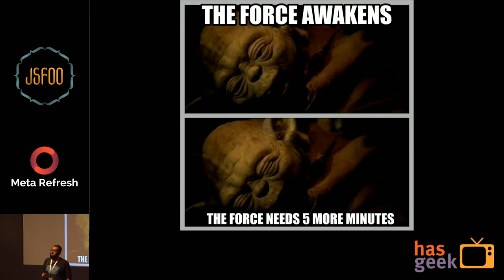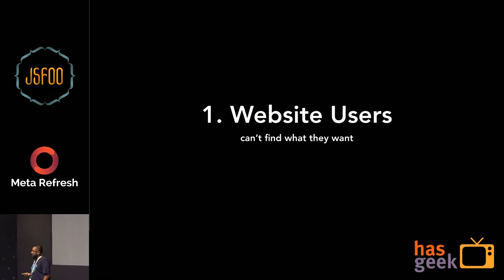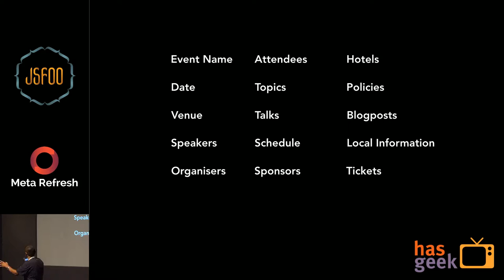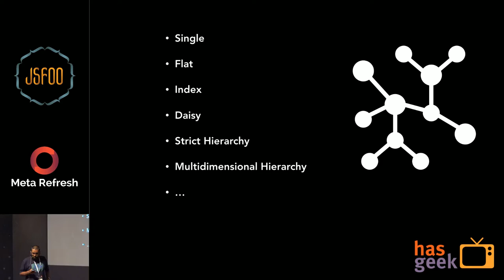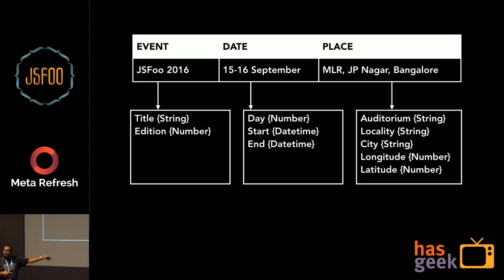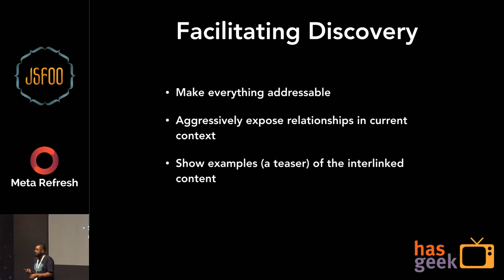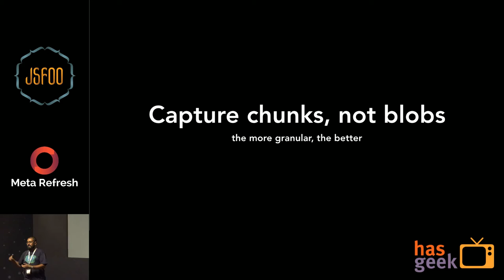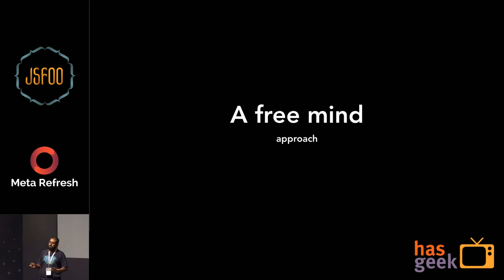Souvik Das Gupta, Miranj - Architecting Content Driven Websites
While UI/UX has grown popular with transactional websites, informational websites have largely relied on visual communication design. This typically translates into a collection of page templates with clear visual hierarchy, good typography and tasteful aesthetics. However, the visual design aspect is merely the tip of the design iceberg and needs the support of a robust strategy around structuring information and presentation to deliver a great user experience. Through this talk we will explore the iceberg that remains underwater — from architecting information, to achieving balance between flexibility for content creators and control for designers. We will walk through a content-first approach towards designing and scaling informational websites, be it a portfolio or company profile website, or a densely populated publishing platform.